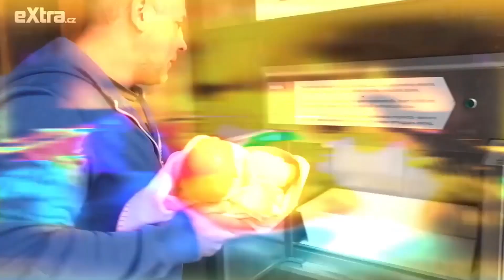NOVÉ VIDEO ZE SEDLČAN: Ukončím tě! Agresor Ondřej (16) vyhrožoval, že Petra usmrtí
Nepochopitelná brutalita, která mohla skončit smrtí dítěte. Redakce eXtra.cz má k dispozici další video ze Sedlčan. Nová nahrávka ukazuje, že agresor Ondřej P. vyhrožoval napadenému Petrovi, že ho usmrtí. Novou nahrávku již zkoumají kriminalisté. Zároveň se ukázalo, že Ondřej P. měl problémy se zákonem již v minulosti. Policie brutální čin vyšetřuje jako výtržnictví. Je ale možné, že čin bude překvalifikován.